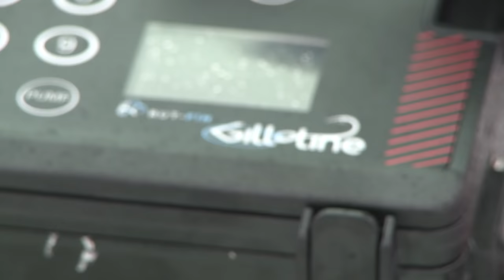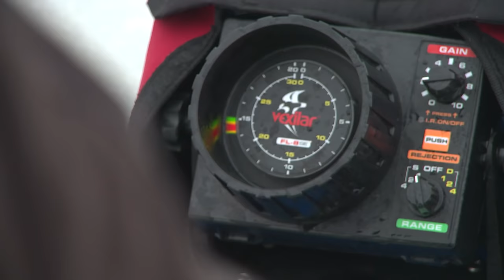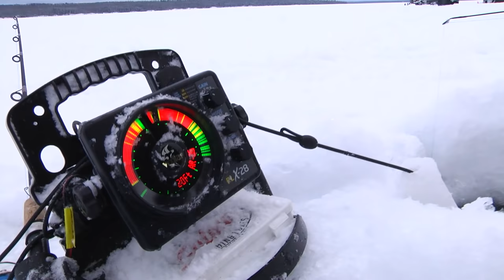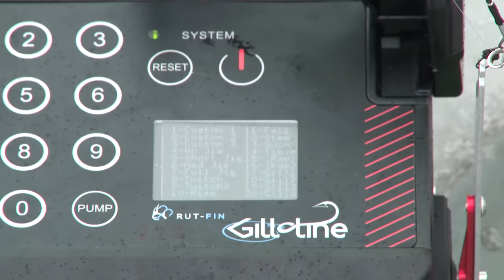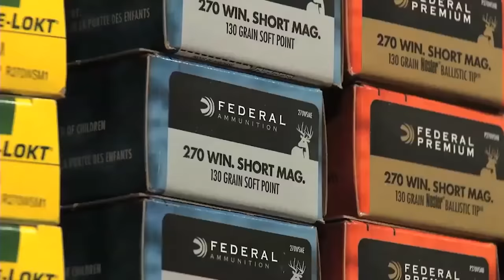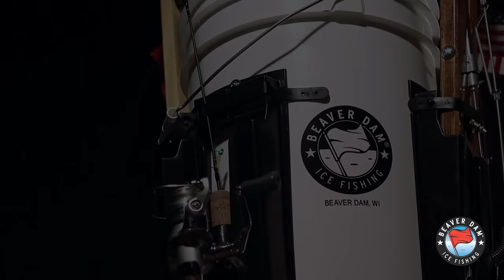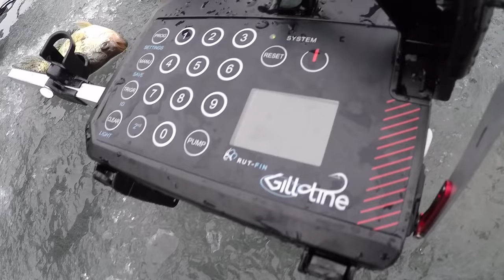Gill-O-Tine Panfish on Northern Wisconsin Ice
It's still winter in Northern Wisconsin, so this week we head up to the Minocqua area to showcase a revolutionary new ice product:  The Gillotine.  This precision jigging machine is a game changer in the world of ice fishing, and can arguably out fish a human!  See how this new product handles late ice panfish this week on Larry Smith Outdoors!